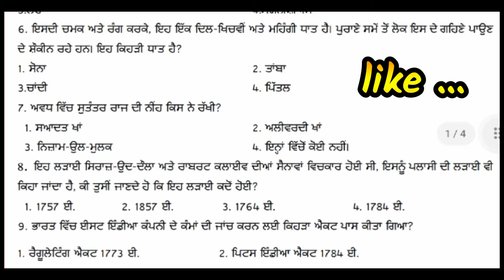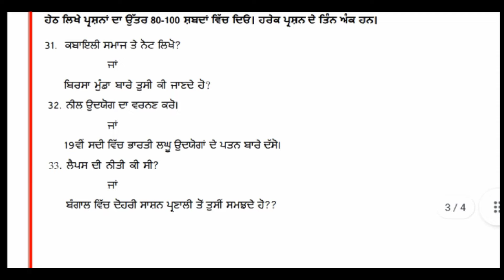Class 8th Sample paper SST September Exam 2022